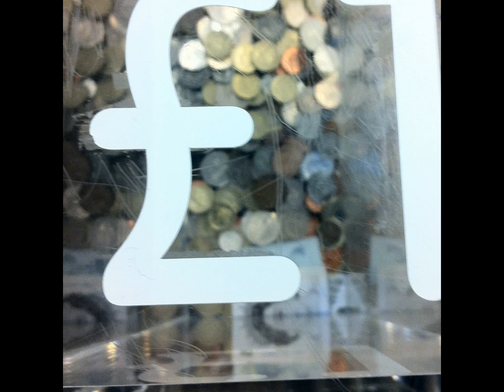Donate to the Climate Project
I created this video with the YouTube Slideshow Creator Donate to the Climate Project.

This Channel will help to give  you  more information about Donate.